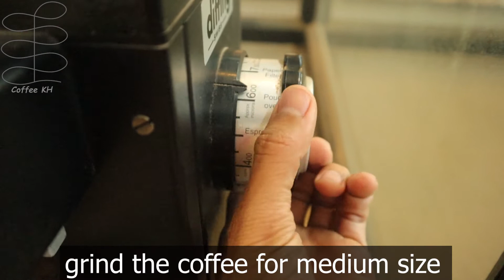Electric Coffee Maker, Brewing Step by Step // How to brew coffee by yourself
By any chances, i upload this video to my channel because i want to learn more from all of you.
Please help comments and improve my videos...!

Leave us a comment on what you'd like to see in the next video!
Wishing you great success.
Team Seek Inspiration

💿 New Release 〜 uploading service & Coffee Kh 〜
If you watch to this video on uploading Services, please use Shazam to find out if the video has been released.
* If you can't find the video, even if you use youtube, the video is not released at the store. Sorry.
▼About  Coffee KH channel
We are making Video for inspiration, teaching with coffee, sharing, and study, etc.
All music in this video & in this channel is original videos by us.
We are playing all the videos.
📜 What is Coffee KH?
Morning.
Gentle light that shines through the blinds
One glass of coffee after waking up
"Coffee KH channel" has been providing coffee been, coffee cup, and coffee knowledge to be like them.

That is the essence of the videos we deliver.

🔗 Light, water, wind, milk, and Coffee KH
A new value for Coffee KH video.
🎬 Other channels produced by Coffee  KH
 Latte Art Collection, Local Latte Art By Ezra
Electric Coffee Maker